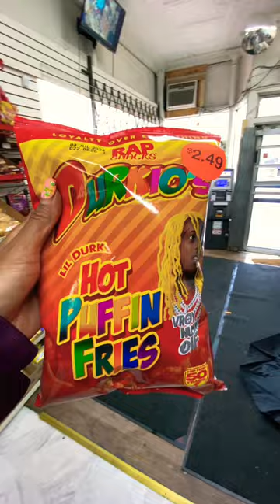*I Got Some Lil Durko Chips*|Would You Try This Must Watch‼️Puffin Fries